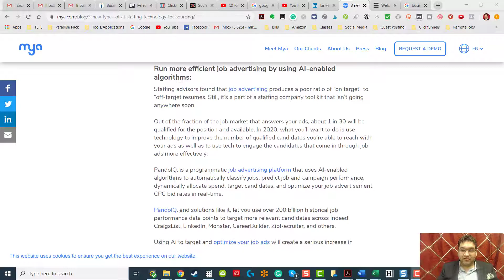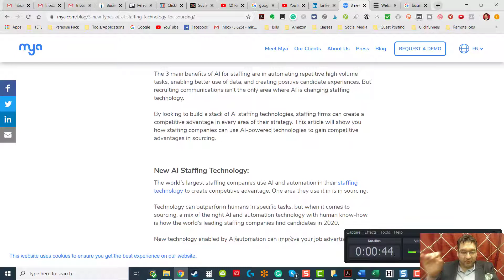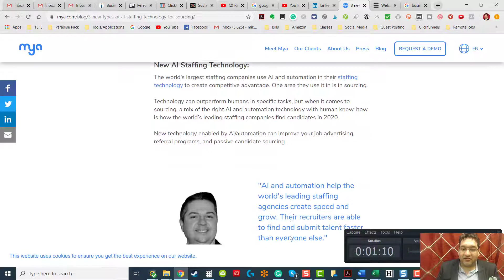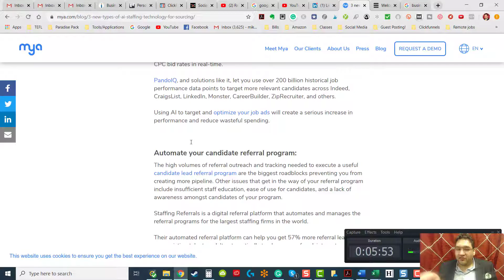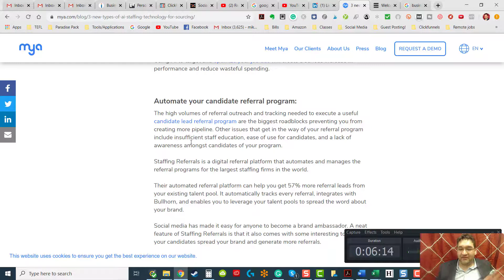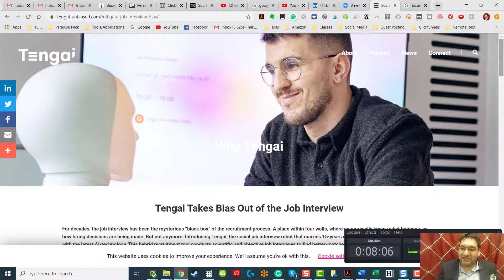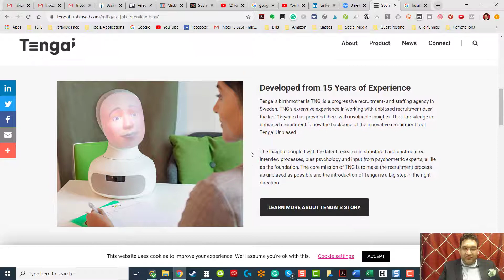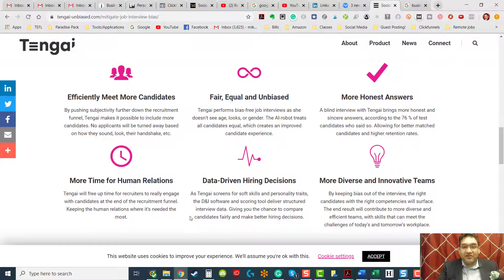How Does AI Affects The Job Search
How Does AI Affects The Job Search // AI is becoming a super hot topic and there are still tons of questions around it.

In this video, I take you through how AI affects your job search when applying for jobs online, as well as what to expect if you happen to interview an AI robot!